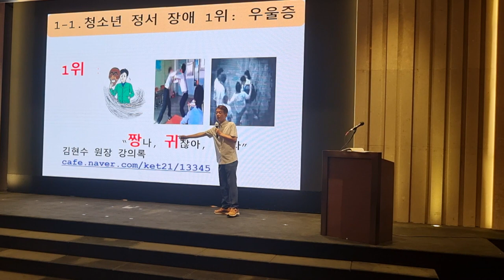기초학력미달의 정서행동 특성 우울증